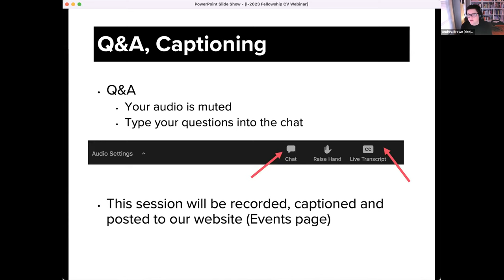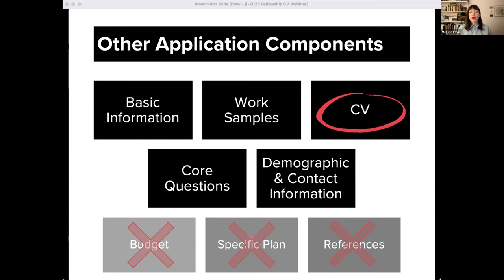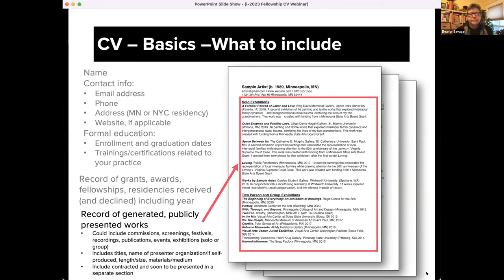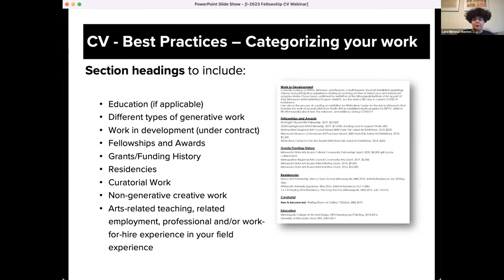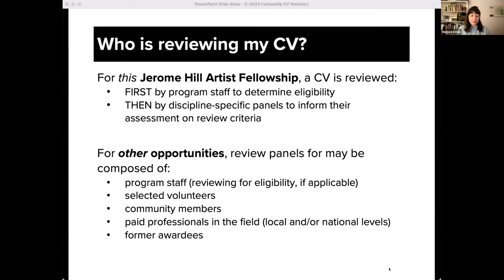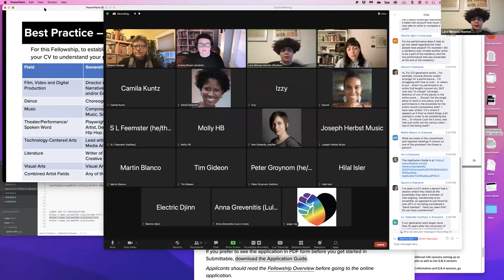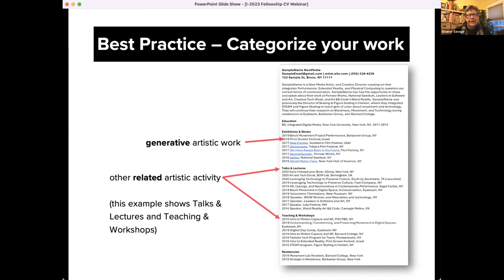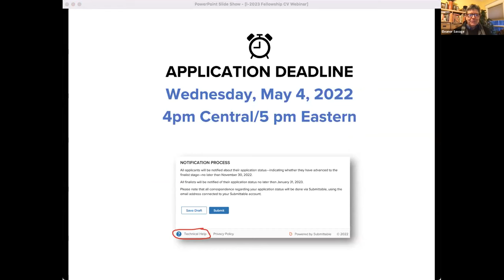Creating an Artist CV: Info Session with Jerome Foundation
This information session was recorded March 3, 2022. The goal of the session is to provide some tips and best practices for preparing your artist CV for the Jerome Hill Artist Fellowship as well as other opportunities for which you might apply. The session closes with a Q&A.